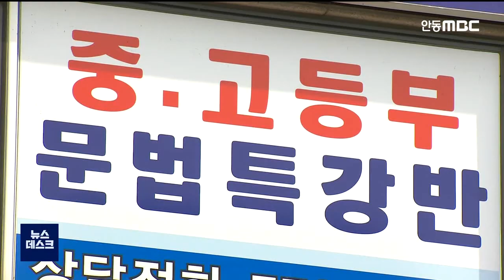경북교육청, 27일까지 학원·교습소 방역 점검 / 안동MBC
2021/04/12 10:30:14    작성자 : 엄지원

코로나19 4차 유행이 가시화 됨에 따라
경북교육청은 학원과 교습소에 대한
방역 점검에 들어갔습니다.
◀ＥＮＤ▶

오는 27일까지 진행되는 이번 점검은
도교육청과 시·군 교육지원청,
지자체가 합동으로 실태를 점검할 계획입니다.

비수도권 1.5단계에서 학원과 교습소는
면적 4제곱미터 당 학생 한 명으로 제한돼
기존 인원의 1/3 가량 수용할 수 있고,
학원 안에서의 음식물 섭취도 제한됩니다.